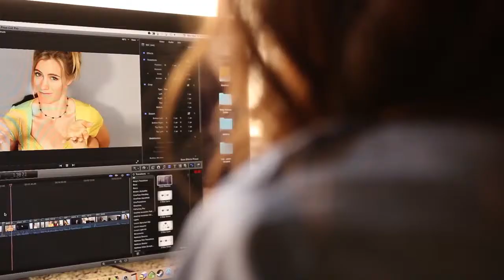Jolene Kay Profile Video